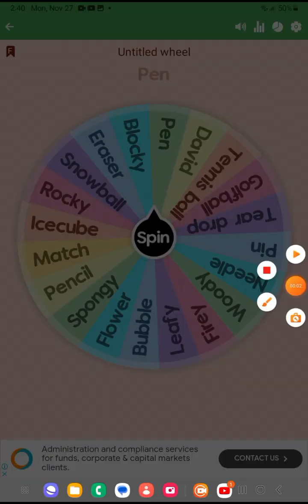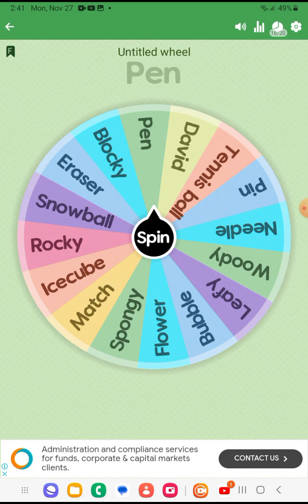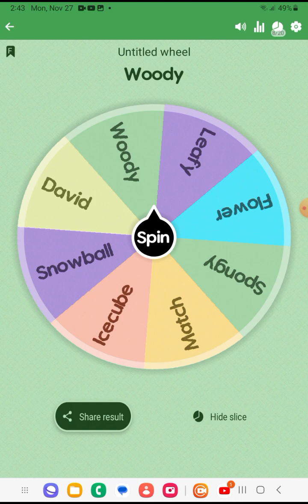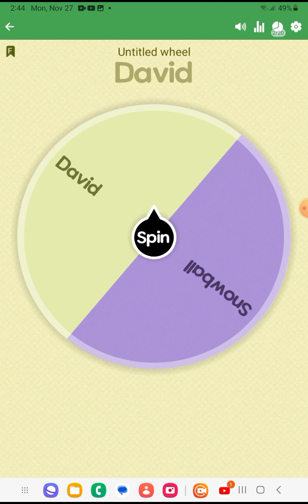BFDI But its in The wheels/my/ai's way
ill make a part 2 featuring BFDIA credits: @BFDI